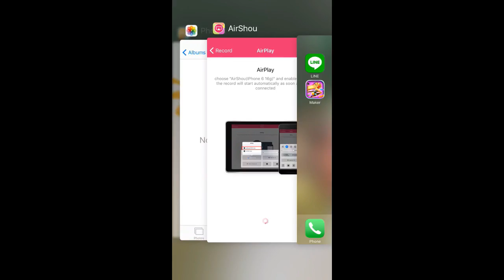My Talking Hank,Game Play,Game For kids